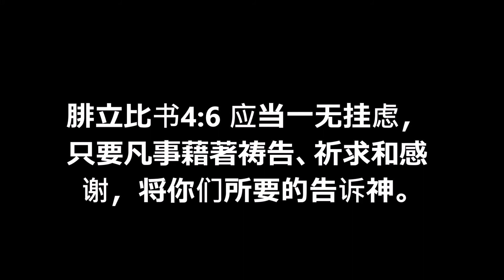【yumiko】七夕约会妆容（Valentine‘s Day Makeup Tutorial）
hello!大家好，明天就是七夕节啦、所以今天跟大家分享七夕节我会画的妆容，这个妆容很通用，平常也可以画，希望大家喜欢！！产品都在视频字幕里！！